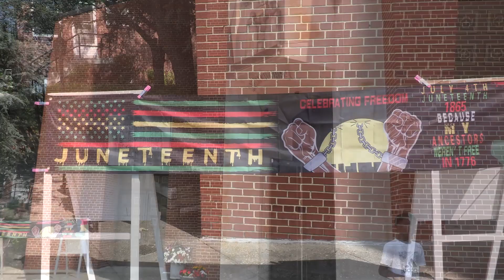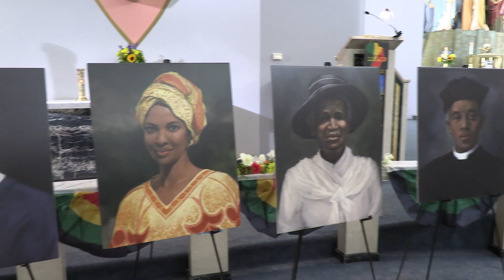Mass in Commemoration of Juneteenth | Cardinal Wilton Gregory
The Roman Catholic Archdiocese of Washington's Office of Cultural Diversity and Outreach invites you to view highlights from  a special Mass in commemoration of Juneteenth on Sunday, June 18, 2023 from Mount Calvary Catholic Church in Forestville, MD. Together, let us give thanks to God for freedom, the resilience of the African-American people, and hope for the future!